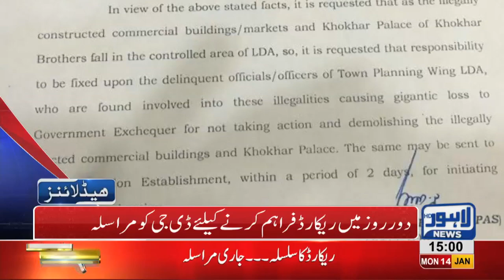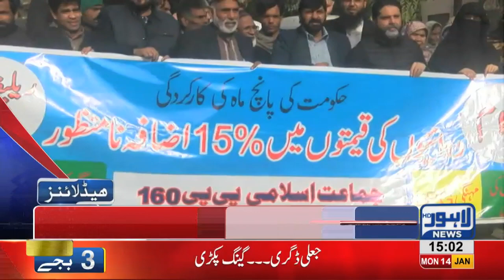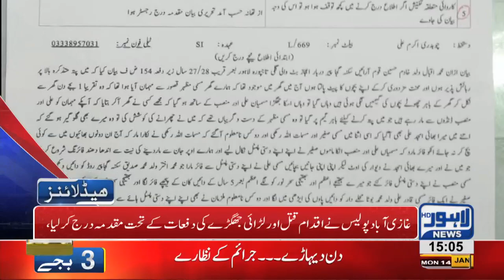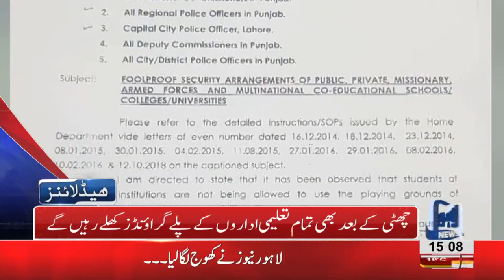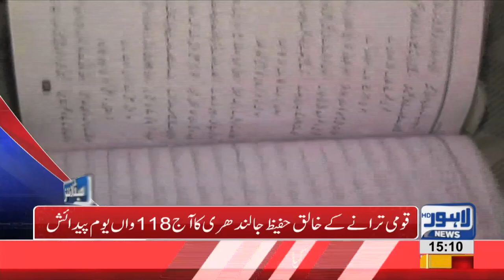03 PM Headlines Lahore News HD – 14th January 2019